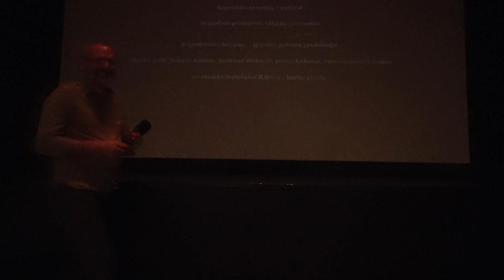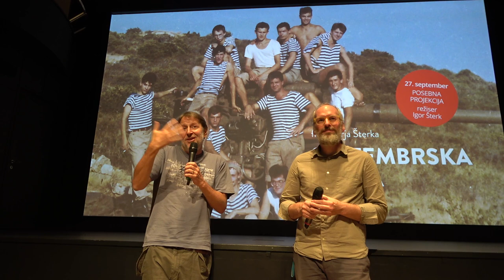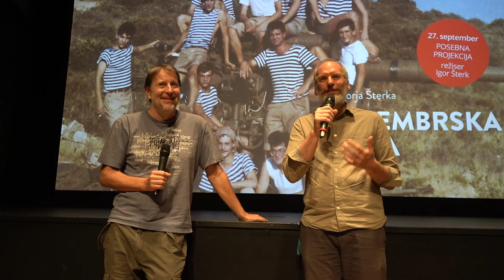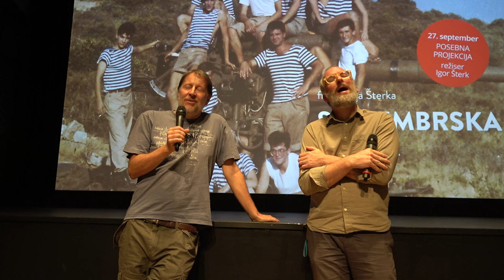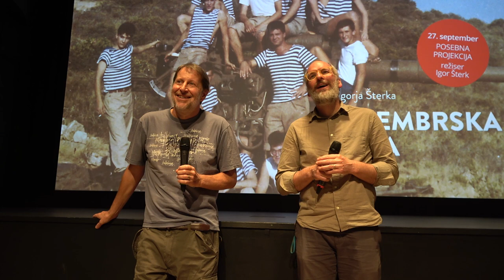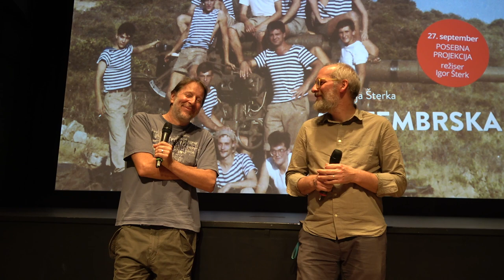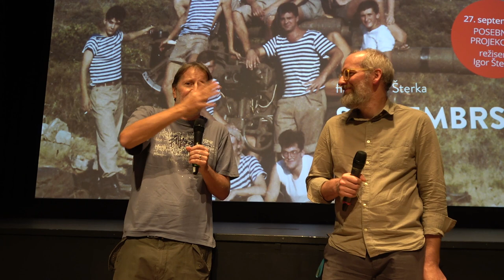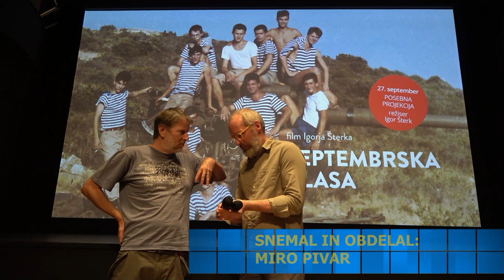POGOVOR PO FILMU SEPTEMBRSKA KLASA, MESTNI KINO DOMŽALE, 27 9 2023